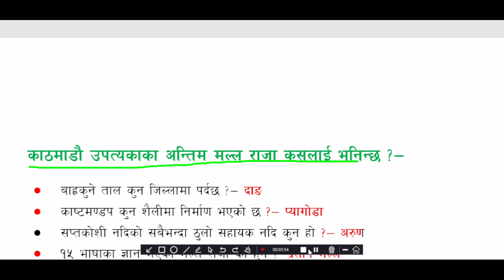महत्त्वपूर्ण सामान्य ज्ञान प्रश्न उत्तर 2080।nepali gk । general questions answer#gk